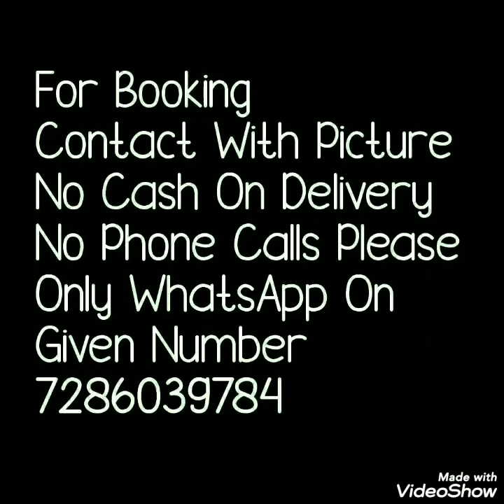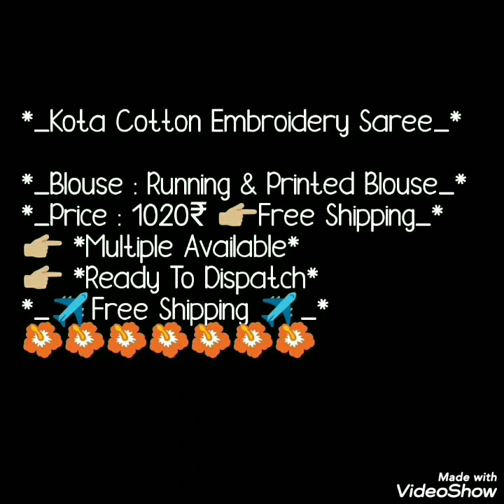KOTA SARESS WITH BEAUTIFUL FLOWER EMBROIDERY AND PRINTED BANDHNI BLOUSE //bella fashion world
Hello all.
Today's collection is kota cotton saress with beautiful flower embroidary . Theses sares has contrast color thread hand embroidery and printed blouse. Thses saress are with running blouse as well as extra printed blouse also given which complete the saress look.Watch this video until the end.
embroidery kota saree,
latest kota sarees with price,
rajasthani kota saree,
kota doria sarees,
wholesale kota sarees in jaipur,
latest kota silk sarees with price,
kota sarees online,
kota cotton sarees,
kota doria sarees jaipurthread embroidery kota saree,
hand embroidery saree,
net saree with thread work,
cotton saree with thread work,
occasion saree,
saree thread work,
embroidered saree blouse,
white embroidery saree,

1 . watsup for order: 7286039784
 2. no negotiations please
 4.Sorry, cash on delivery service is not available
 5.payment can send through RTGS,,google pay or paytm,account transfer.
 6.Dispatch will be with in 2 3 day after payment
 7.After dispatching we will send you courier number through watsup
 8.Depends on distance item will receive.normally 7 to 10 working days
 9.Take video at the time of parcel open
10.if you find any damages you can returned to same address
11.we supply all over  india,and overseases also.